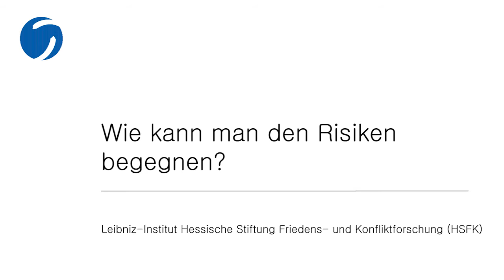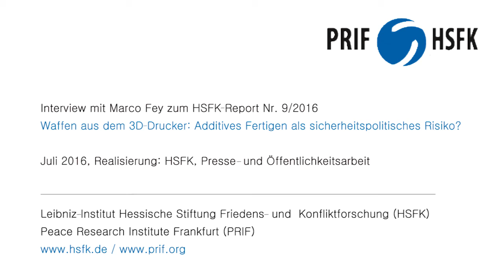Waffen aus dem 3D-Drucker - Interview mit Marco Fey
Die 3D-Technologie bietet viele Chancen, beispielsweise im Bereich der Entwicklungs­zusammenarbeit und Katastrophen­hilfe. Gleichzeitig entstehen sicherheitspolitische Risiken: wie wirkt sich die Technologie etwa auf die Produktion und Kontrolle von Waffen aus?
Marco Fey, Wissenschaftlicher Mitarbeiter an der HSFK und Autor des HSFK-Reports "Waffen aus dem 3D-Drucker: Additives Fertigen als sicherheitspolitisches Risiko?" im Interview.